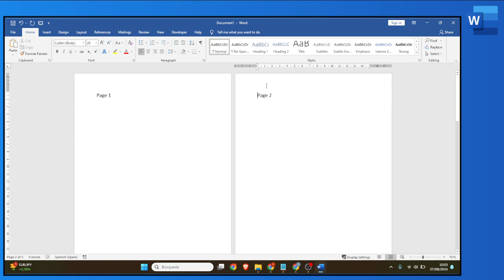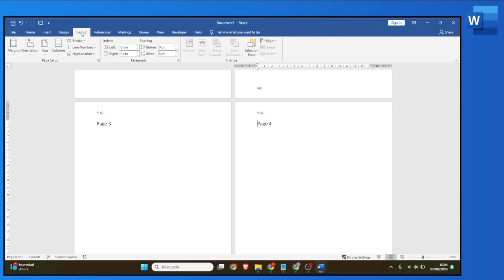Cómo poner un encabezado y un pie de página en solo algunas páginas de Word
Cómo añadir un encabezado y un pie de página en solo algunas páginas de Word